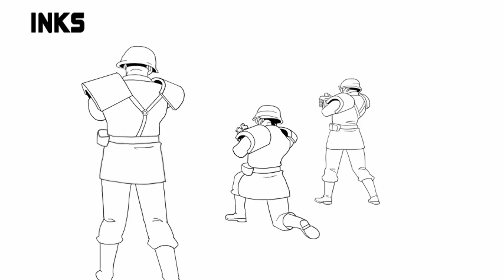Streetfighter (work in progress) clip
Some work in progress stuff for the Streetfighter fan film I'm doing.